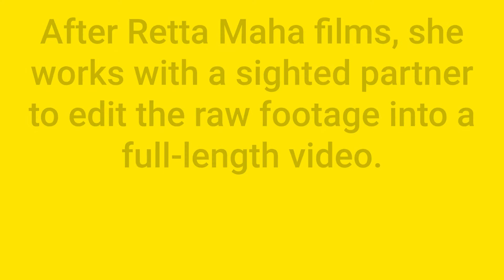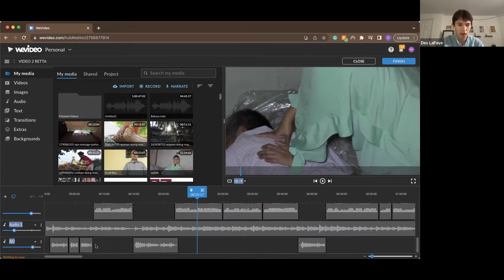As Long as You Have a Story to Tell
DJP fellow Retta Maha says people who are blind or low vision can make films. It all begins with having a story to tell.

*Audio descriptions for blind and low-vision audiences. Click the player's CC button to read along.